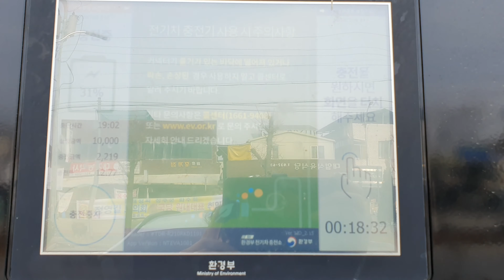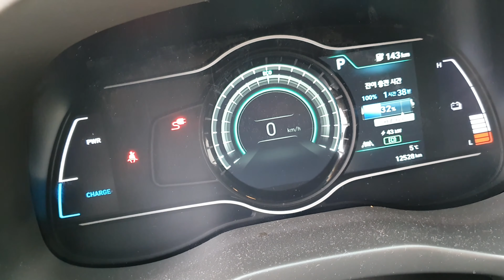[현대 코나 일렉트릭 전기차] 충전중 급속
충전중